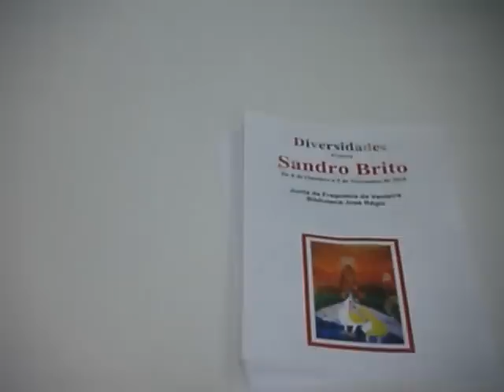Exposição Pintura/Sandro Brito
Biblioteca José Régio